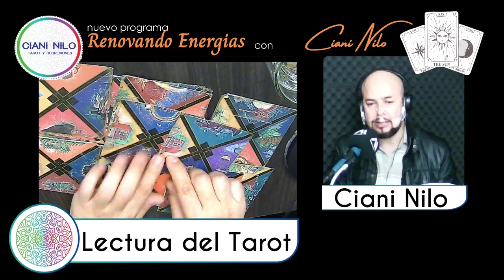Renovando Energías - 06 Oct - Ciani Nilo y Catalina Zamorano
No te pierdas a @ciani_nilo con su programa "Renovando Energías" cada miércoles desde las 19:00 hrs, por las Redes de @margamargatv
Tendremos 1 invitado nuevo cada semana para orientarnos en distintas disciplinas además de una amena conversación y finalizando con una lectura de Tarot para quien comparta nuestro programa en sus redes.
Amor, trabajo, dinero, no importa cuál sea tu razón, sólo debes agendar una sesión online y tendrás la respuesta que andas buscando visita
Nuestra Invitada de hoy es catalina Zamorano, numeróloga, Terapeuta, Orfebre y Bruja Verde.